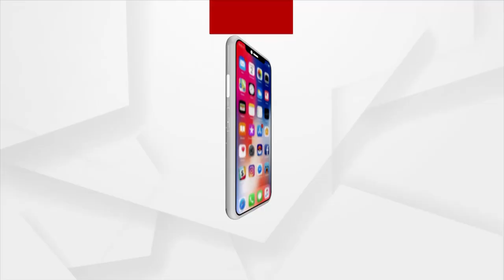Harishankar Temple, Balangir | Ae Ama Sundara Odisha | Argus News